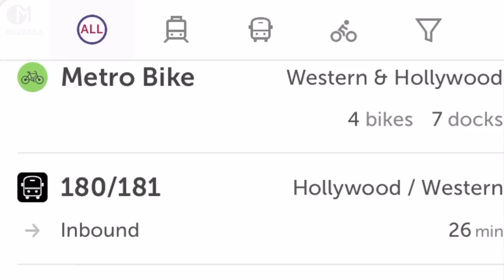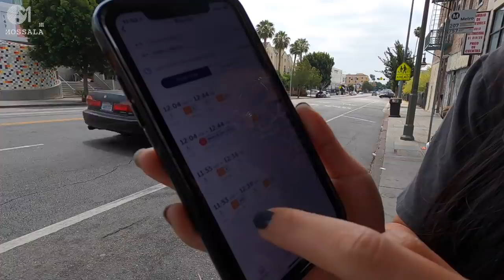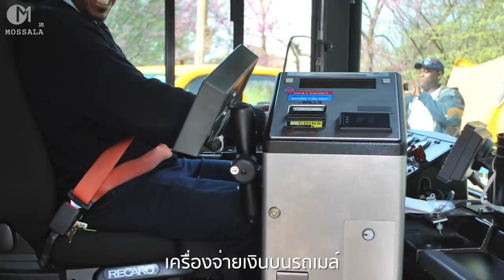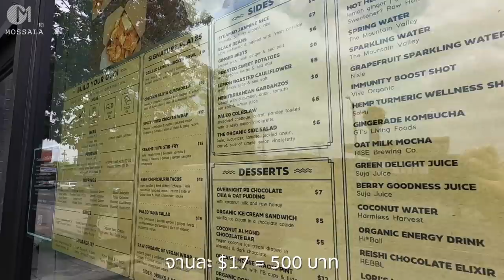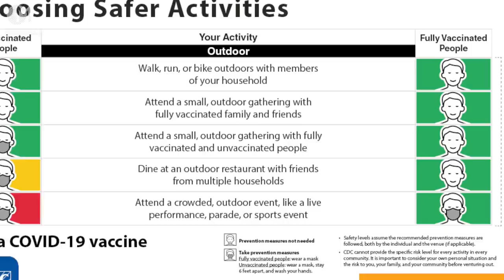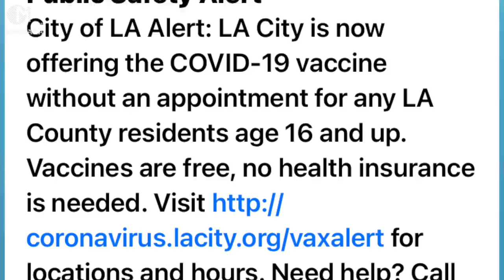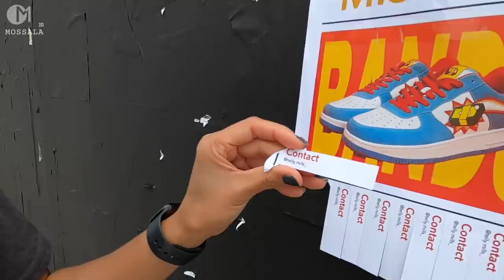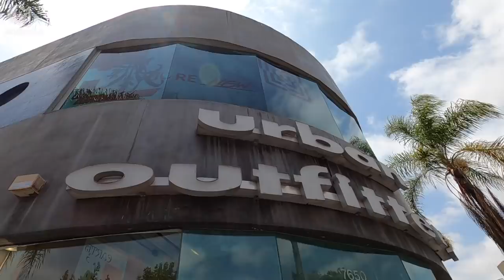นั่งรถเมล์ในแอลเอ เป็นยังไง? ชีวิตในอเมริกา ส่องแฟชั่นวัยรุ่นLA มอสลา | L.A. Bus Experience in US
รถเมล์อเมริกา ยังไง ปลอดภัยไหม? พานั่งรถเมล์ไปช้อปปิ้งย่านวัยรุ่น ในเมือง Los Angles รัฐแคลิฟอร์เนีย อเมริกา  ช่วงโควิด
9 พ.ค 2021